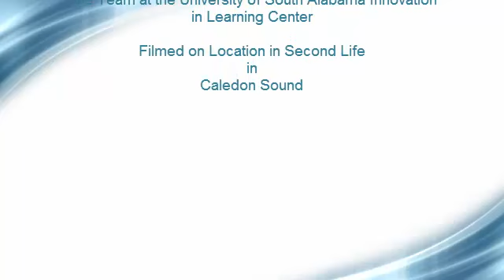Sakai Wiki Trainer vid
Example for Camtasia Studio training